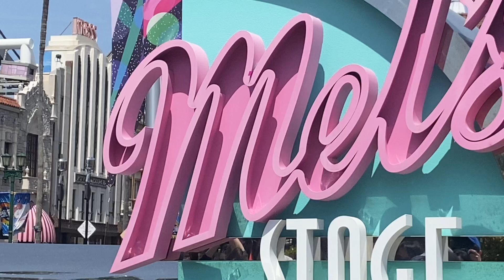🎤POWER OF POP TRENDING🎤 2023.04.23 13:10〜 少しだけアップ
スマホ熱暴走で画面が真っ暗です。少しだけ撮りました。iPad を使っていたので。